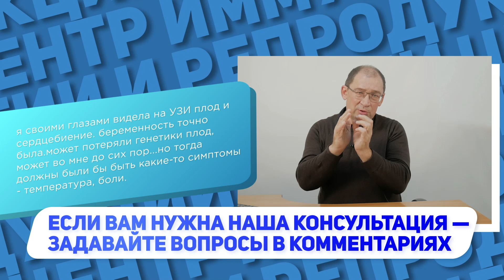Куда подевался плод? Почему не обнаружен плод на гистологии после замершей беременности?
Куда подевался плод? Почему не обнаружен плод на гистологии после замершей беременности? Запишитесь на онлайн-консультацию в ЦИР, пройдя по ссылке
В этом видео доктор Гузов, создатель ЦИР отвечает на вопрос: "Я своими глазами видела на УЗИ плод и сердцебиение. Беременность точно была. Может, потеряли генетики плод, может, во мне до сих пор? Но тогда должны быть какие-то симптомы: температура, боли..."

Вы видели своими глазами, что была маточная беременность. Возможно, плодик вышел просто с кровянистыми выделениями. Это очень частая ситуация. Поэтому здесь не нужно никого винить. Элементы плодного яйца могут оказаться в той зоне, которая оказалась в виде кровяных сгустков. Такое бывает, потому что плодное яйцо занимает в это время только очень небольшой сегмент слизистой оболочки матки. Все остальное это обычная децидуальная отпадающая оболочка, это слизистая оболочка матки с так называемыми децидуальными изменениями, которые характерны для беременности, но ворсин там нет.
И вот исследователь, когда он выбирает, он выбирает, какое стекло взять на исследование. Там не используется такой тщательный, вот прямо вот обязательно найти обязательно вот это нужно что-то такое сделать. Делается просто гистологическое исследование, добротное, по какой-то заведенной методике, но такое гистологическое исследование, оно, иногда, бывает, теряет ворсинки. Поэтому если у вас видели плодное яйцо в полости матки, значит это не внематочная беременность, это уже хорошо. Но и анализ на ХГЧ сдать не помешает просто для того, чтобы понять, есть или нет функционирующая ткань хориона в полости матки. Опасности для здоровья здесь какой-то на сегодняшний момент нет.